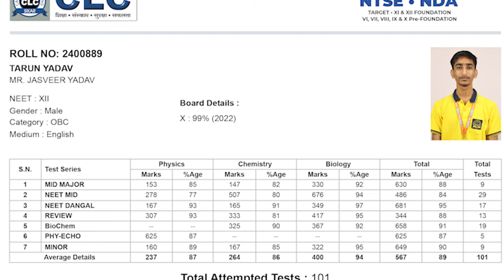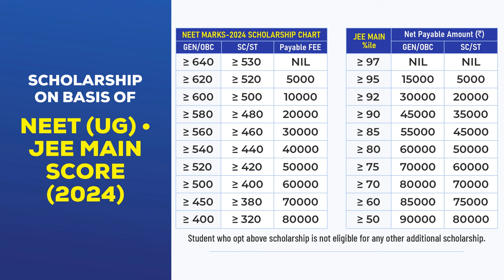तेरे गिरने में तेरी हार नहीं...तू इंसान है अवतार नहीं....CLC Sikar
CLC Sikar
तेरे गिरने में तेरी हार नहीं...तू इंसान है अवतार नहीं,
गिर,उठ,चल दौड़...फिर भाग, क्योंकि जब CLC साथ है तो चिंता की कोई बात नहीं...

Special Scholarship Package for NEET 2025 Participants...
किसी भी प्रतियोगी परीक्षा में कोई विद्यार्थी कभी असफल नहीं होता है, हो सकता है मेहनत में कुछ कमी रह गई हो या कुछ और वजह रही हो।

NEET 2024 में किसी भी कारणवश अगर कोई प्रतिभागी Cut-off के आंकड़े से दूर रह गया है तो बिलकुल भी घबराने या चिंता करने की जरूरत नहीं है, आपकी अपनी CLC हर कदम पर आपके साथ है। CLC संस्थान के दरवाजे प्रतिभाशाली विद्यार्थियों के लिए हमेशा खुले रहे है और रहेंगे।

तो फिर देर किस बात की है...आज और अभी से तैयार हो जाए अपने सपनों को मंजिल तक पहुंचाने के लिए और चले आइए आपकी अपनी CLC।